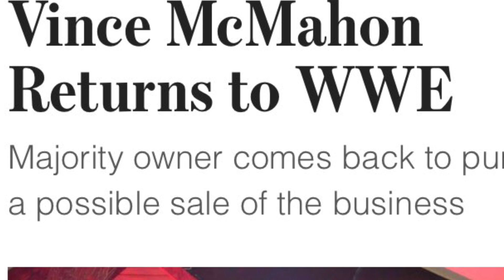Thoughts on Vince McMahon returning to WWE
happy new year for hangsight

Vince McMahon is back in WWE and it's a late holiday gift despite not celebrating it but life sucked for Vince for a bit huh? Enjoy!

WWE and Vince Mcmahon; Vinny Mac